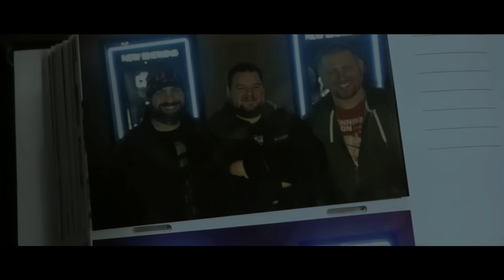CineTalk - Official Trailer #1